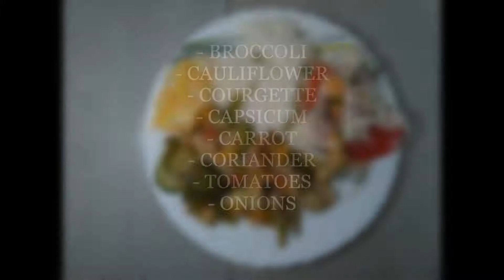How to Cook Vegetable Stew | Quick StirFry Broccoli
Enjoy your crunchy Cauliflower and Broccoli mixture in this quick stir fry delicious vegetarian dish .
Serve when hot.